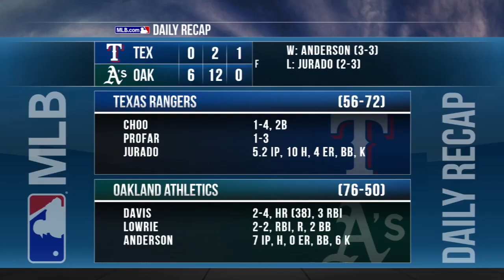Condensed Game: TEX@OAK - 8/21/18